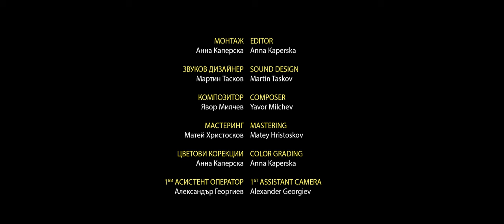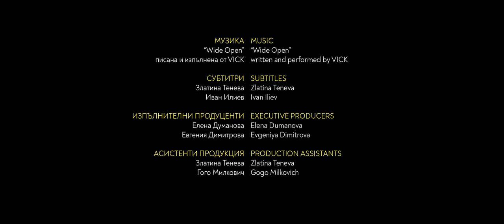Wide open (2021) - къс филм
Среща между проститутка и нейн клиент в хотелска стая. Емоционалата неспособност и на двамата да се концентрират, води до първоначално неразбирателство. Впоследстие начинът, по който мъжът се открива, докосва жената и срещата завършва по един по-дълбок и хуманен начин от очакваното.

ЖАНР: Драма
ЕКИП:
Главни актьори: Ралица Туджаро и Любен Попов
Режисьор: Даниела Димитрова
Оператор: Йордан Янков
Сценарий: Даниела Димитрова, Златина Танева, Росица Траянова
Музика: Явор Милчев и VICK
Звук: Мартин Тасков и Мария Сопаджиева
Монтаж: Анна Каперска
Продуцент: Росен Думанов